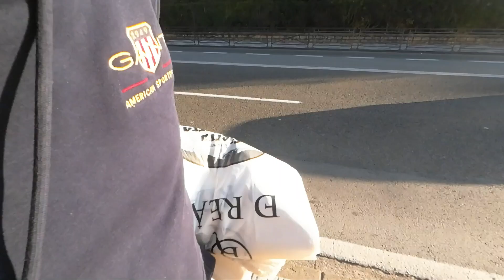Испанские сокровища в мусорных баках! 😂🗑️💎 ЖИЗНЬ В ИСПАНИИ без прикрас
Добро пожаловать в моё новое приключение в Испании о жизни без прикрас! 🇪🇸🗑️

В этом видео я отправляюсь на поиски настоящих испанских сокровищ... в мусорных баках! 😂🗑️💎

Я расскажу о своих приключениях и том, как я повернулся в "мусорного искателя", шарясь в мусорных баках. Но это только начало! 🍾💎😉

Вы узнаете, что ещё можно найти на мусорках испанских городов, и какое отношение это имеет к повседневной жизни в Испании. Присоединяйтесь ко мне, и вместе мы узнаем, к чему может привести любопытство и непредсказуемость испанских мусорных баков! 😄🗑️💎

Скорее смотрите видео, делитесь впечатлениями и готовьтесь узнать жизнь в Испании без прикрас! 🇪🇸💃🗑️

Не забывайте подписываться на мой канал, чтобы не пропустить другие увлекательные видео о жизни в Испании и интересные приключения! Смотрите, смейтесь и наслаждайтесь этой безусловной испанской атмосферой! 😂🇪🇸🗑️💎

Благодарю вас за просмотр! До скорой встречи в следующем приключении! 🎥🌍😄"